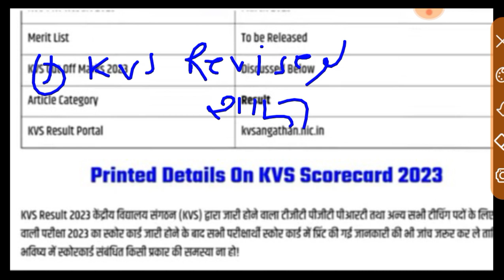KVS TGT /PGT/ PRT RESULT OUT 2023 ll KVS Answer Key 2023 ll KVS Result Out ll KVS Cut off 2023 ll